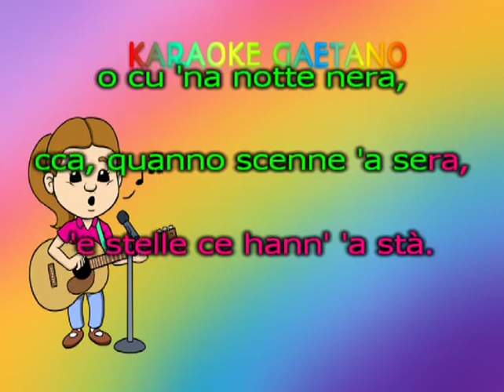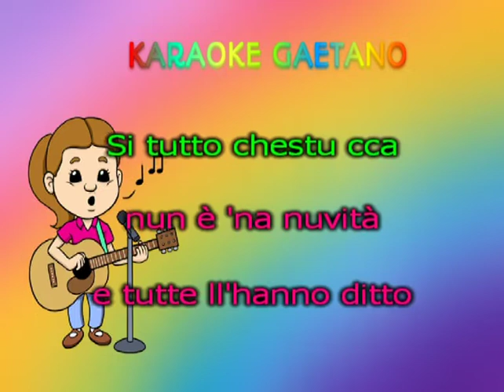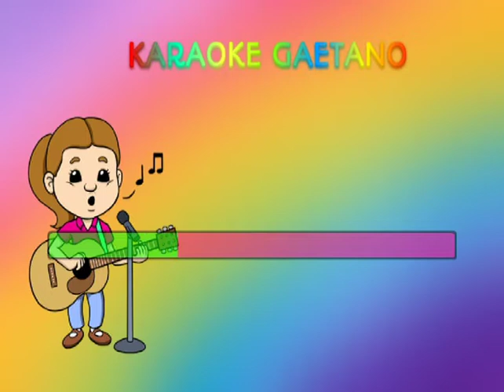Aurelio Fierro 'E stelle 'e Napule karaoke (rarità)